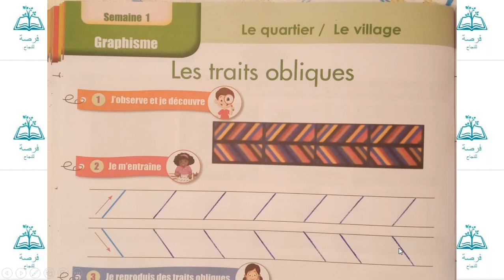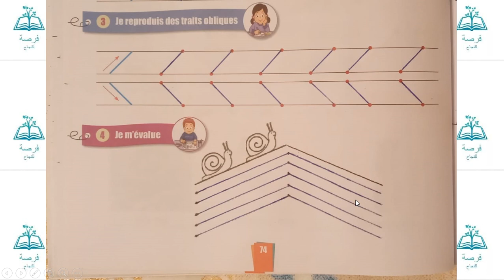graphisme les traits obliques page 74 unité 4 dire faire et agir 1AEP